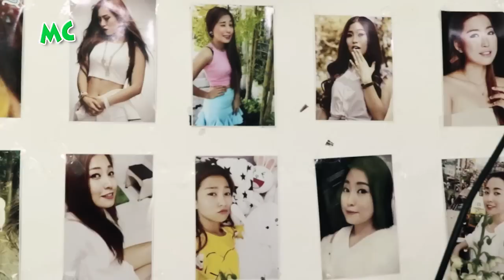အဆိုတော် ပိုပို ရဲ့ ခိုလှုံရာ အိမ်ကလေး Open Door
"ပရိသတ်တွေရဲ့ မေတ္တာကြောင့် ကိုယ်ပိုင်အိမ်လေး ဝယ်နိုင်ခဲ့တာပါ" ဆိုတဲ့ အဆိုတော် ပိုပို ရဲ့ ခိုလှုံရာ အိမ် Open Door!

@MyanmarCelebrity Update: Po Po's Home Open Door.